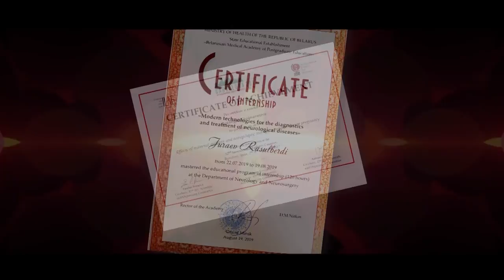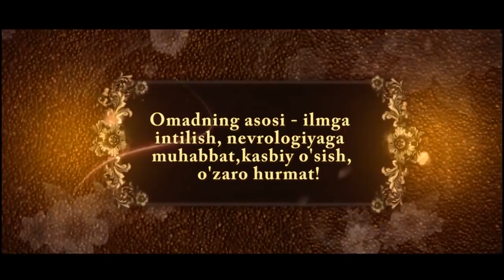# NEVRALOGIYA IBRATLI DUNYO FILM SERIAL TELENAVELA UZBEK KINO BAHROM BOBOBEKOV ZOR MУ5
NEVRALOGIYA   Здравствуйте, Предлагаем видео клипы, рекламные ролики, аниматционые мультфильмы декорации. Видео съемка - наша профессиональная деятельность. Профессиональные видео операторы и дизайнеры нашей студии имеют большой опыт в видео съемке игровых и документальных художественных фильмов, а также музыкальных видеоклипов. Производство фильма, будь то реклама,конфиренция, презентация или видеоклип - это творческий процесс, который состоит из видео съёмки, видео монтажа, 3D графики и т.д сотрудники нашей организации имеют огромниый опыт как на территоии Республики Узбекистан, так и за ее пределами и т.д а также помогaем пригласит артистов и групп для проведения свадеб, записиваем поздравительные песни. www tlp.uz tel -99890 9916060 Все работы проводятся в максимально сжатые сроки высококвалифицированными специалистами, имеюшими большой опыт работы в киноиндустрии. Надеемся на сотрудничество!